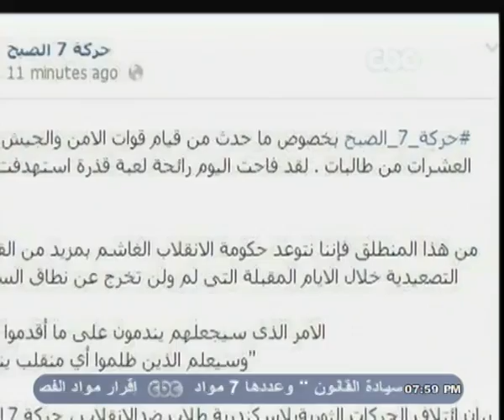بث_مباشر |‎ حركة_7_الصبح ترفض العفو الرئاسي، وتعلن تواصل التظاهرات حتي إخراج بنات الأسكندرية